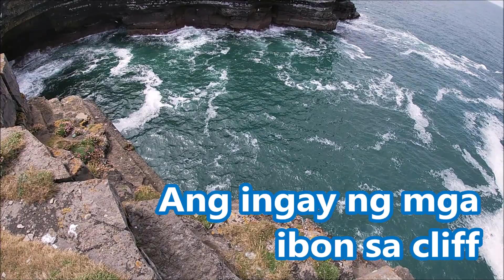Vlog 59 | PART 2- Cliff Fishing | Hindi kami uuwing luhaan | 2-in-1 Catch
Apart from the wonderful views here in Down Patrick head, Bosing is also reeling in 2 fishes in 1 go! It's so exciting and fun... and we get to eat fresh fish and it's for free!